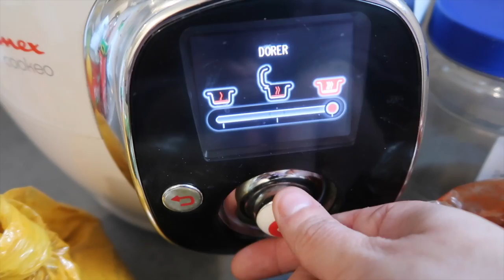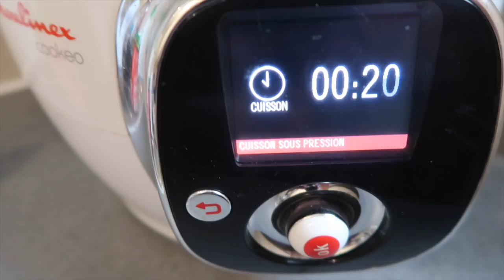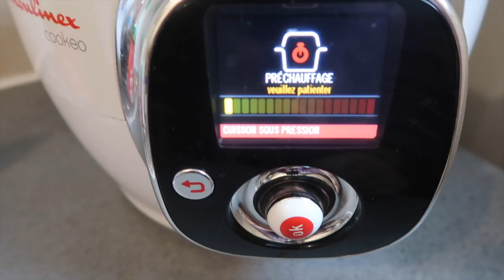JE CUISINE LE GOMBO À LA MAROCAINE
▬▬▬▬▬▬▬▬▬▬▬ஜ❤❤❤ஜ▬▬▬▬▬▬▬▬▬▬▬▬
▓▓▓▒▒▒░░░ ▃ Déroule la barre d'infos ▃ ░░░▒▒▒▓▓▓
▬▬▬▬▬▬▬▬▬▬▬ஜ❤❤❤ஜ▬▬▬▬▬▬▬▬▬▬▬▬

❤ INGREDIENTS ❤

-1kg de Gombo
-1 boite de tomate concassés
-1/4 de brique de purée de tomate
-1cc de cumin
-1cc de curcuma
-1cc de paprika
-1cc de sel
-1/2cc de poivre
-Coriandre
-1 carré de sucre
-Huile d'olive
-2 ou 3 gousses d'ail

❤ MON MAQUILLAGE ❤

★Autres vidéos★

Bon visionnage :)